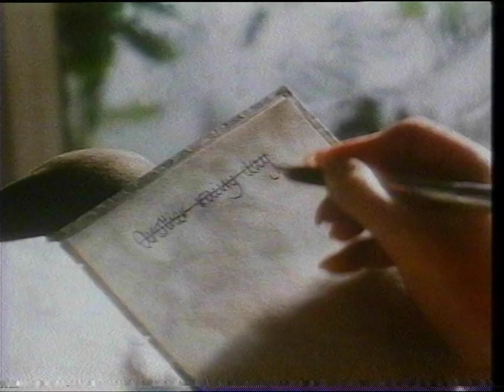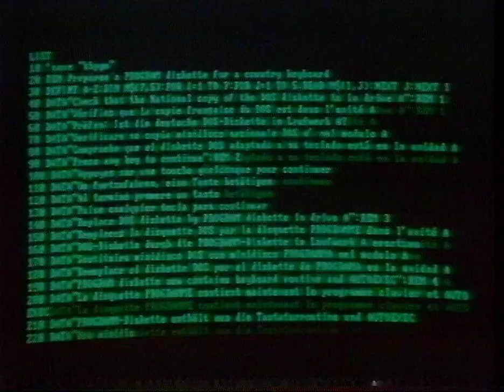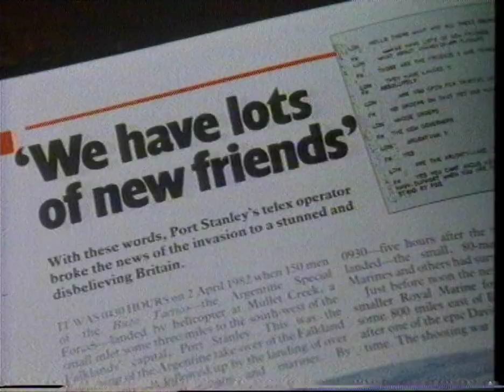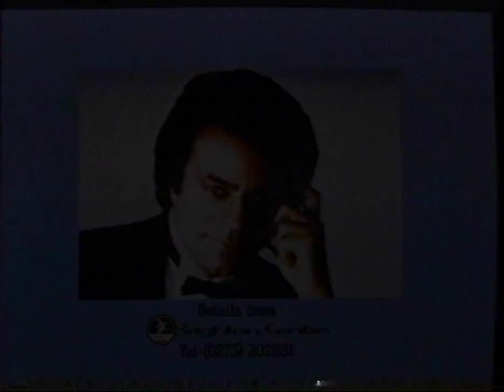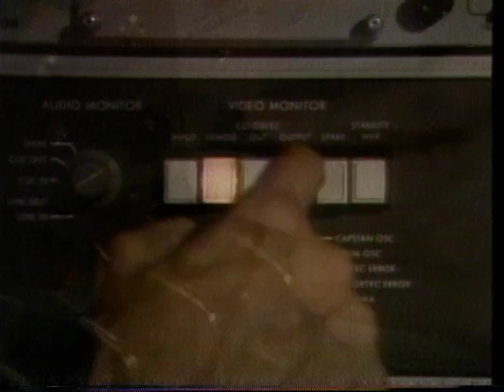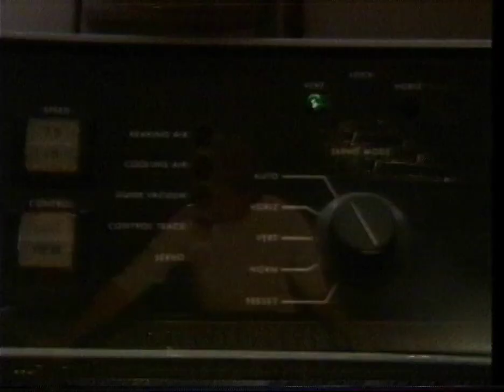TVS - Vintage Adverts & Continuity - Jazz and Blues - Dizzy Gillespie - 1983 Philips N1700 Transfer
Rare Domestic Recording from 1983.